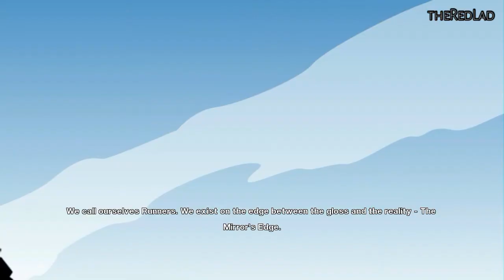Mirror's Edge : The Edge [Prologue]{Gameplay/Walkthrough}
Mirror's Edge
Mission Prologue : The Edge
[No Commentary]

IGN Review : Just a few years ago Electronic Arts wasn't exactly known for taking chances on fresh ideas with new intellectual properties. This holiday season has already seen one stellar release from the mega publisher in the form of Dead Space and now we have the company's second attempt at establishing a new videogame franchise. It comes to us in the form of Mirror's Edge.

Mirror's tells the story of Faith, a runner in an unnamed city almost completely devoid of personality thanks to the overbearing totalitarian government that rules the region. Faith's job is to deliver important pieces of information to an underground network who still live with a modicum of freedom. She uses her considerable acrobatic abilities to outrun, out-leap, and out-swing "Blues" (cops). Throughout the game players learn that Faith's sister, Kate, has been wrongly accused of murder. Faith must clear her name.

The story isn't quite as involving as it reads. Characters are fairly uninteresting with few emotional ties to the player. It doesn't help that all of the cutscenes are presented in a style that's reminiscent of Esurance commercials which instantly hurt my ability to enjoy them. Luckily the story doesn't last long as the game clocks in at less than six hours and even less on your second time through.

Thankfully the world itself is interesting to roam through, at least for awhile. After some time you realize that the architecture of rooms and rooftops starts to look redundant, but the art style and overly simplistic color scheme help to accentuate the idea of an over-bearing government. So while the art style helps to up the presentation values, the architecture of the game space is entirely too limiting for the style of game that Mirror's Edge should be.

Running and leaping off of rooftops and sliding under pipes is the star of the game. No doubt about it. So why not open up the entire city for players to roam around in? As it is Mirror's feels entirely too constricted with only a few branching pathways to reach the same end goal. Getting to that final point is where Mirror's Edge shines the brightest.
Playing as Faith, players have a small but still impressive given the three-button control scheme set of moves that can be pulled off. She can wall run, swing on poles, parachute roll out of long jumps and do a number of other moves that are styled after parkour. It's not quite in line with the spirit of the sport, but it's similar and can be very fun when you hit a good rhythm of ups, downs and running on vertical surfaces.

The feeling of movement and leaping through the air is accentuated by little nuances on-screen. You'll see Faith's legs kicking during a long jump, her hands slamming into doors as she breaks through and all of this is accentuated by camera movements and motion blur on the side of the screen. All of those pieces come together to produce the best feeling of movement and momentum that I've gotten my hands on in a videogame.
Of course Faith can't be running all the time; eventually players will have to confront small squads of policemen and other characters. How you do this, is up to you. It is possible to never use a gun in the game (there's even an achievement and trophy for it) but chances are you'll want to disarm one of the bad guys and make use of his firearm at some point. The only problem comes when you engage in the hand-to-hand combat that's required for a disarm. The collision detection is off at times, punches and kicks are very redundant and to perform a true disarm you'll need to slow down time and wait for that brief window when the weapon flashes red to snap it out of your assailant's hands. Combat is much clunkier than it should be and because of that Mirror's Edge becomes a slightly one-dimensional experience.